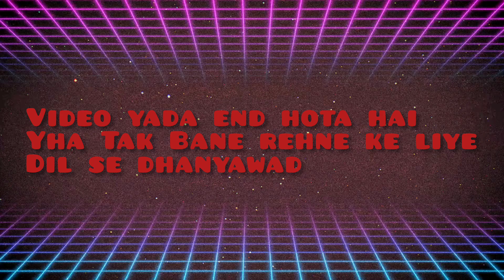"Oops! Vlogging Gone Wrong: My Hilarious Tumble"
Join me in my latest vlog as I take you on a fun-filled trip to the park! Watch as I explore the beautiful surroundings, encounter an unexpected fall, and indulge in a delicious treat. Before all the excitement, I also had the privilege of enjoying the divine prashad of Badamangalwar. Get ready for an entertaining vlog that captures both the highs and lows of my park visit, accompanied by mouthwatering pav bhaji. Don't miss out on this unforgettable adventure!"

✨ Avantika Rathour is a name among millions who struggled, failed and surged ahead in search of success, happiness and contentment. Just like any middle class girl, she too had a bunch of unclear dreams and a blurred vision of his goals in life. All she had was an undying learning attitude to hold on to. Rowing through ups and downs, it was time that taught him the true meaning of her life.